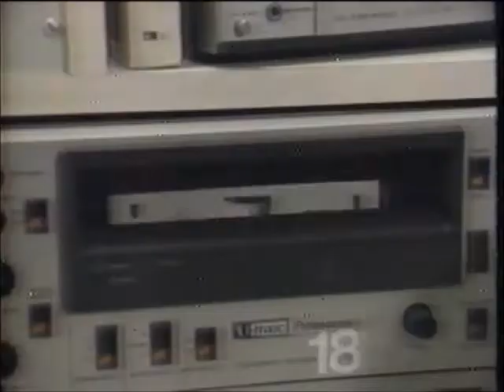KING 5 News - Commercial - 6 O'Clock Report (1989)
Transferred from a VHS recording of the TV Movie - The Cover Girl and Cop on NBC (Seattle KING 5). I believe this recording was made on January 16, 1989